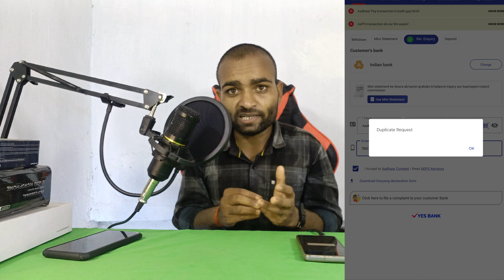Aeps duplicate request problem | Spice money me duplicate request kyo aa raha hai